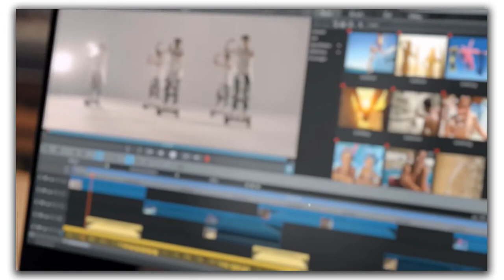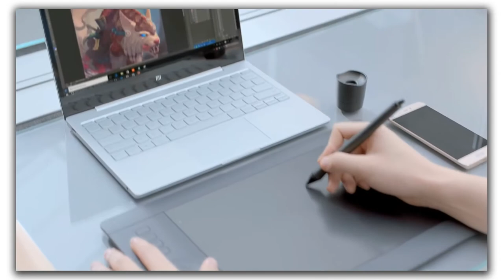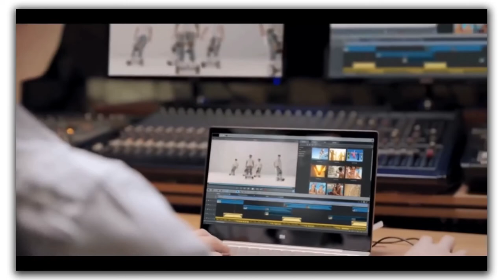Mi Notebook 14 Horizon Overview & Impressions | Price And Specifications!!!!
Xiaomi entered the Indian Laptop market with the Mi Notebook 14 series this is thee first mi laptop which is launched in India..

In this Video I have given Every Detail of this Laptop..

Queries Solved In this Video:
1) MI NOTEBOOK 14 HORIZON Ram 📱
2) MI NOTEBOOK 14 HORIZON Camera 📷
3) MI NOTEBOOK 14 HORIZON Review 🔥
4) MI NOTEBOOK 14 HORIZON Price In India 💰
5) MI NOTEBOOK 14 HORIZON Specification 📱
6) MI NOTEBOOK 14 HORIZON Release Date 🗓

SOURCE: Mi

Thankyou 😍😍.